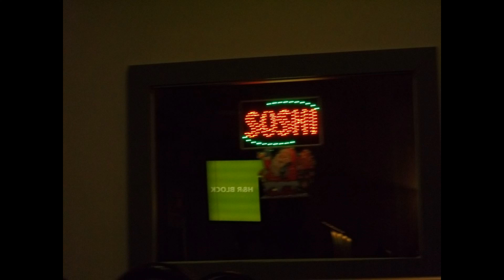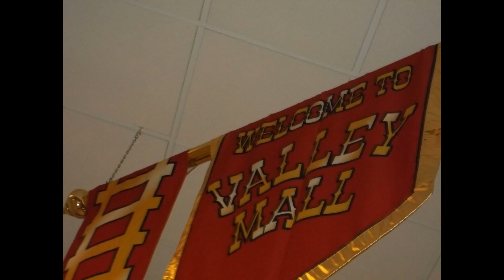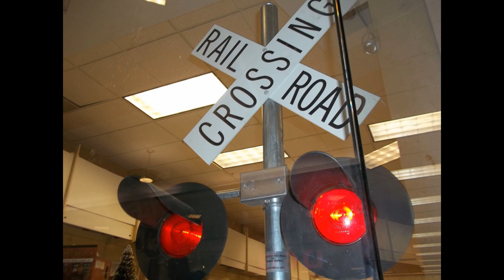Ceiling Fans, Lights, and Christmas Decorations at Hagerstown Valley Mall (December 2011)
These pictures were taken on my first Camera called: Kodak.